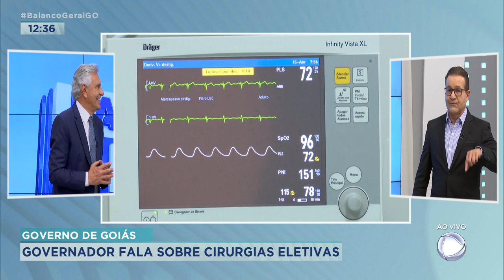GOVERNO DE GOIÁS: GOVERNADOR FALA DAS QUEDAS CONSTANTES DE ENERGIA